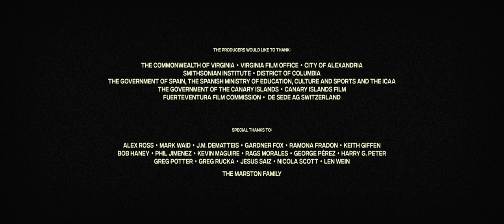Atlas Entertainment/The Stone Quarry/Distributed by Warner Bros. Pictures (2020)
*REUPLOAD*
From the end of the Blu-ray (and 4K) release of Patty Jenkins's Wonder Woman 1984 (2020).